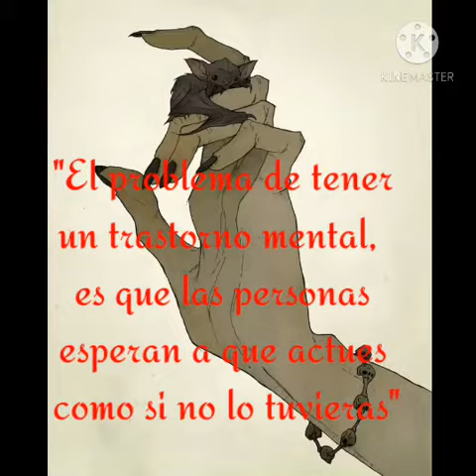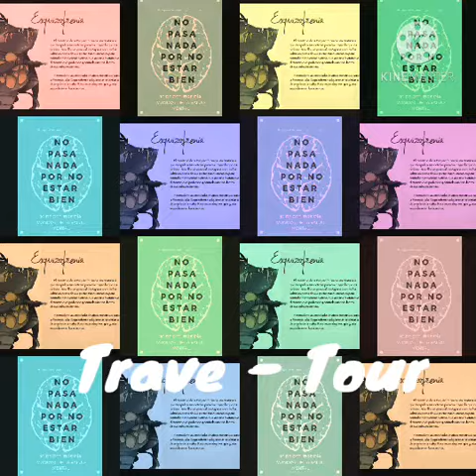Hablemos de salud mental. los trastornos mentales y sus monstruos.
Dia mundial de la salud mental.
visita mi pagina de facebook
los trastornos mentales requieren atención psiquiátrica, psicológica y mucho apoyo por parte de la familia y amigos.  No estas solo!!  ❤️